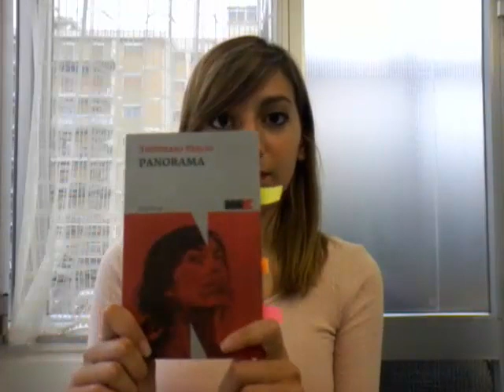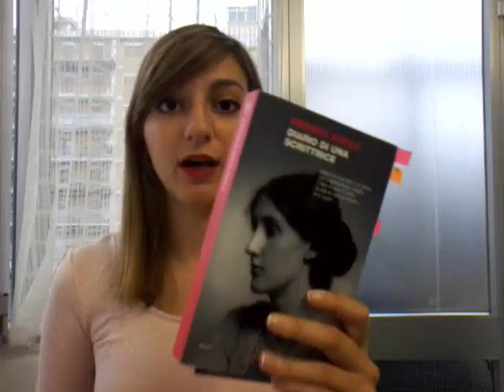TBR di settembre e recap TBR estiva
Ciao a tutti! Aggiornamenti sulla TBR estiva e nuova TBR per settembre (e chiacchiere varie, va be'). Speriamo di rispettarla ;)